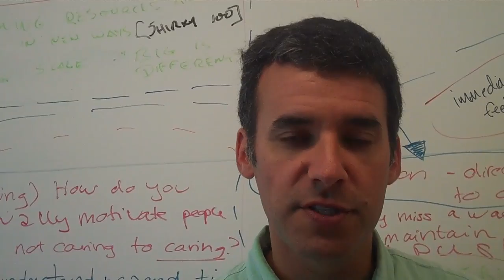DG Building bridges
Recorded on juli 21, 2011 using a Flip Video camera.